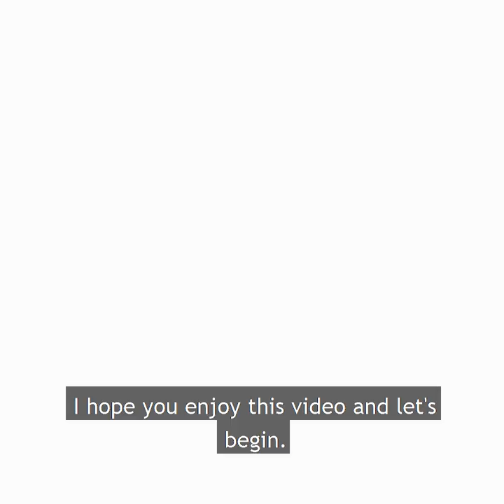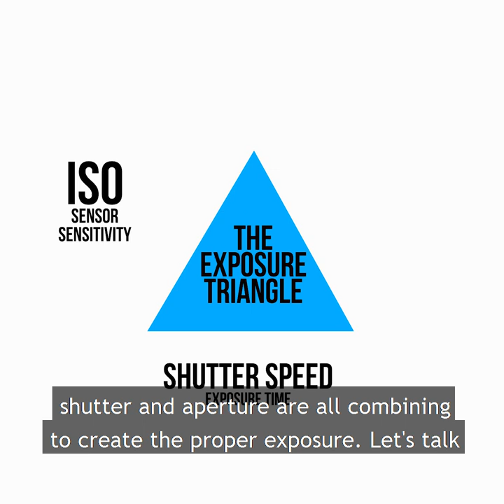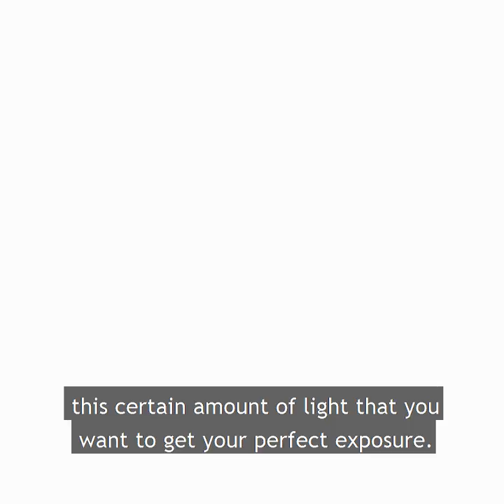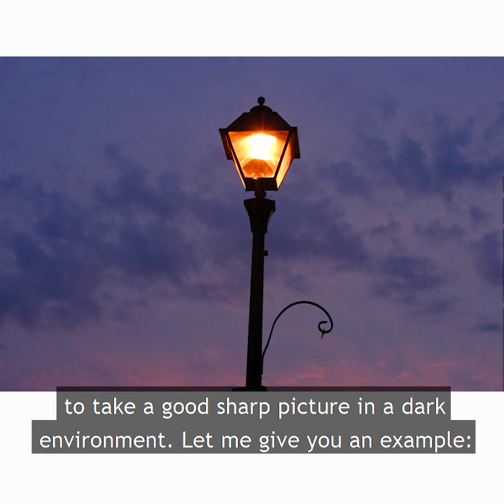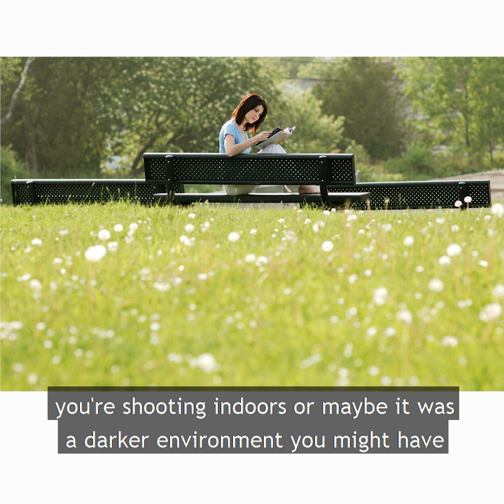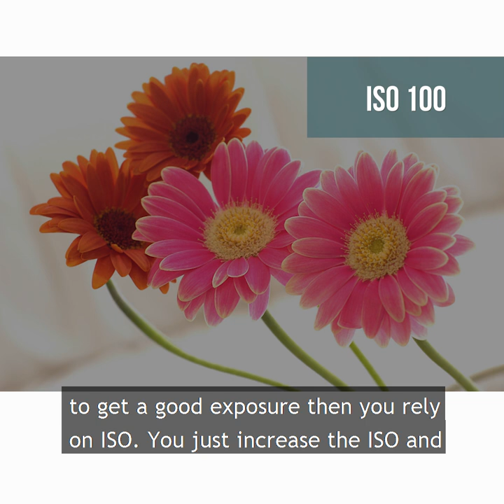How To Get Perfect Light In Your Photos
Watch this photography tutorial to find out how to take full control of your camera's light settings and how to create beautifully-lit photos that will leave your friends and family speechless!